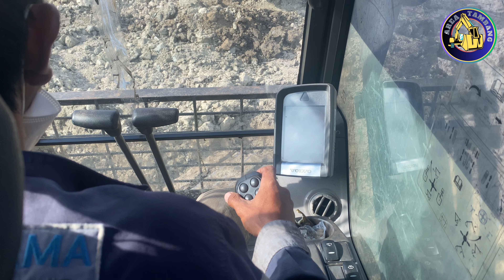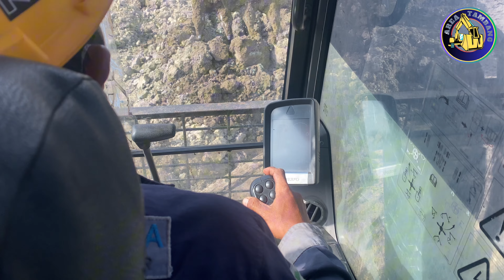Test Operator Excavator Lulusan SMK